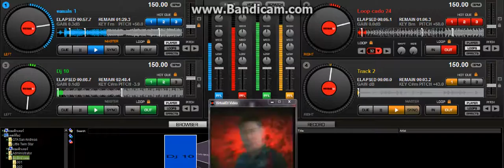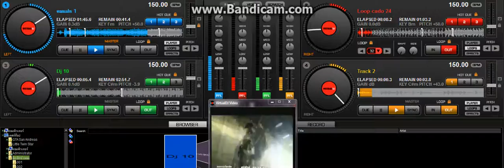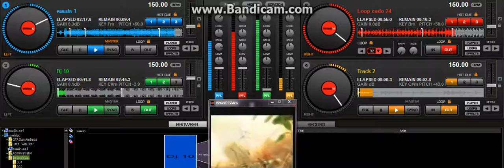เพลง คม แหก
แหก  จิงๆ แหละ